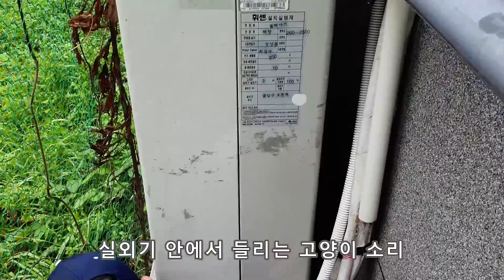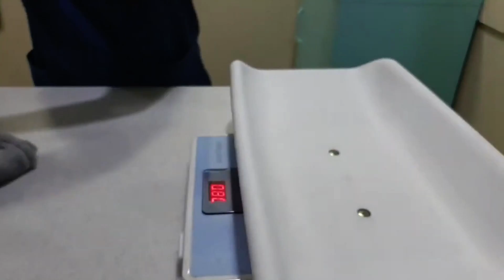실외기 안에 갇혀 있던 아기고양이 구조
비가 오니 밥셔틀도 지치고 불쌍한 냥이들은 끝이 없네요
타마를 구조하기전 6시간 전쯤 구조한 애기들도 있습니다
문닫은 술집 앞 구멍뚫린 데크안에서 사는 고양이 가족입니다
혹시...해피앤딩이 될까봐 나머지도 구조가될까 .그래서,
오늘 새벽에 한번 더 가보고 영상을 연기 시키겠습니다
다음 영상을 올릴때  어미랑 새끼 네마리가 모두 나오는 영상이였음 좋겠습니다
그리고 인형이는 교통사고로 엇비슷하게 붙은 뼈때문에 수술을해도 삐딱하게 서고
너무 아파해서 결국은  절단수술을 하기로 했습니다.
마음이 무겁지만 다리를 쓸고다니며 염증이 생긴채로 길에 사는것보다
수술후 쉼터에서  사는게 더 낫다고 위로를 해봅니다 성격도 그래서 입양도 많이 힘들꺼 같고
아무래도 제 가족이 될거 같습니다
오스칼은 중성화후 잘 퇴원했습니다 맛난 간식도 잘 받아먹고 있습니다
입양문의는 인스타그램에 김부타야옹 검색해주셔서 해주시면
감사하겠습니다  지금 타마를 보러오신다는 분이 벌써 생겼네요
그리고
계좌후원해주신 박미숙님, 보름이용돈님,구윤희님 정말 정말 감사드립니다
감사합니다 보름이용돈 빼고 요녀석들 병원비에 보태겠습니다^^